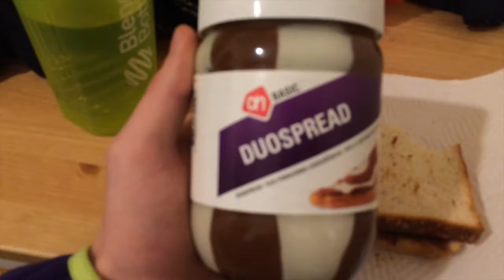The Prague Diaries 8